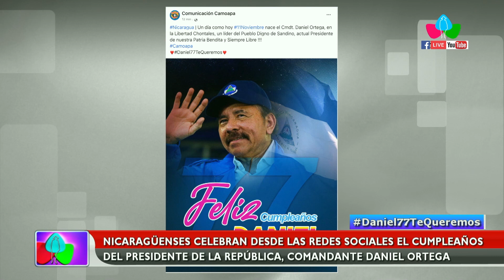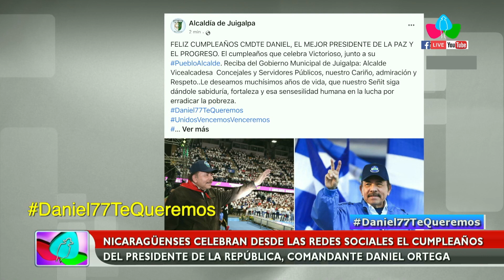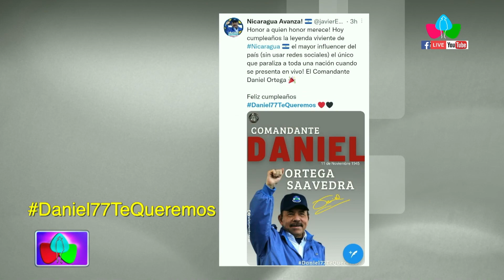El Comandante Daniel Ortega está de cumpleaños, estas personalidades lo felicitaron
MANAGUA – NICARAGUA / Nacido en la Libertad, Chontales, el Presidente Comandante Daniel Ortega Saavedra nace un 11 de noviembre de 1945. Como era de esperarse celebridades y personalidades internacionales lo saludan en su onomástico.

Iniciamos con casa, los presentadores y equipo de canal 4, empezaron su revista matutina la mañana de este 11 de noviembre enviándole una serenata a uno de los personajes más importantes de Nicaragua, y esto no es porque sea el presidente, su trayectoria y empatía con los más desprotegido de Nicaragua son parte de su legado y trabajo constante.